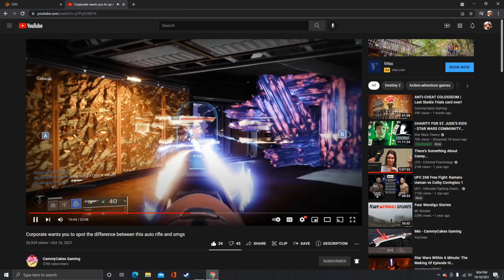Trials is Starting to Feel Fun Again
Wish I could play more! Trials has been way better lately.
Song used - 20 Min (Instrumental) by Lil Uzi Vert